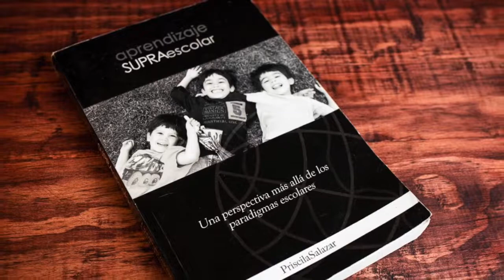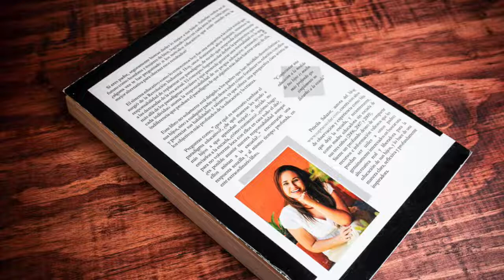Aprendizaje Supraescolar | Audiolibro - Capítulo 6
Capítulo 6. Primer pilar fundamental: Creando una conexión sólida

Pon en práctica estas sencillas formas de conectarte diariamente con tus hijos y sorpréndete con tu increíble capacidad de influir profundamente en sus vidas.

Adquiere el libro:
Libro impreso
Libro en formato kindle

Diseño y maquetación: Cesia Salazar